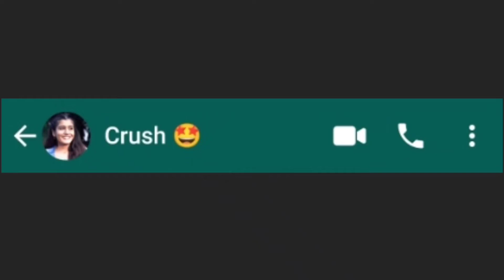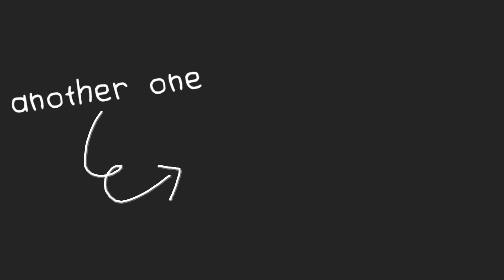she asked me to Draw my favourite anime character 😍